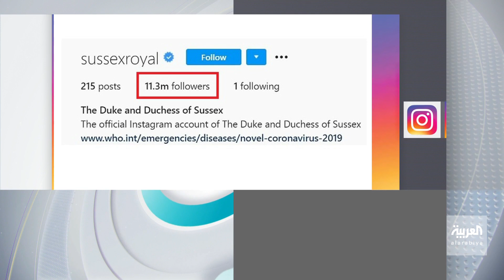تفاعلكم | الأمير هاري وزوجته ميجان يخسران آلاف المتابعين